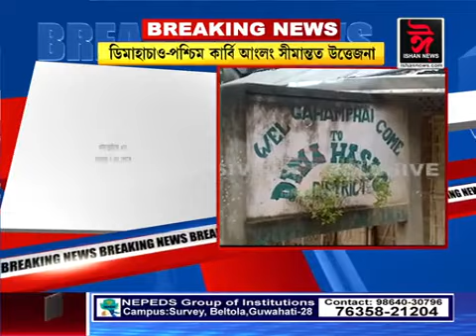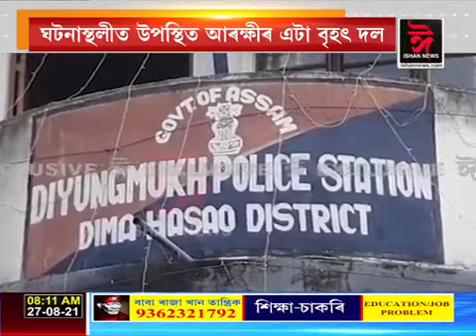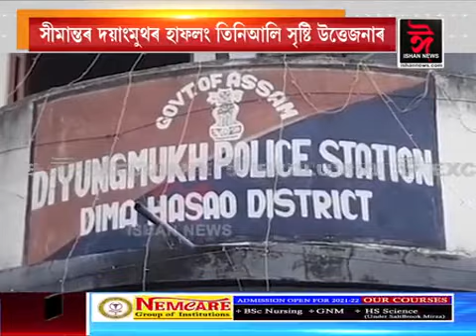ডিমাহাচাও-পশ্চিম কাৰ্বি আংলং সীমান্তত ৫ খনকৈ ট্ৰাকলৈ গুলীবৰ্ষণ অস্ত্ৰধাৰী দুৰ্বৃত্তৰ।